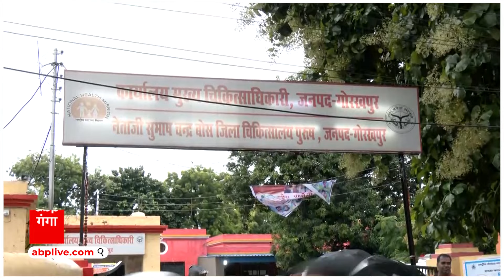UP Weather: Gorakhpur में आफत बनी मूसलाधार बारिश, कई इलाकों में जलजमाव |ABP GANGA